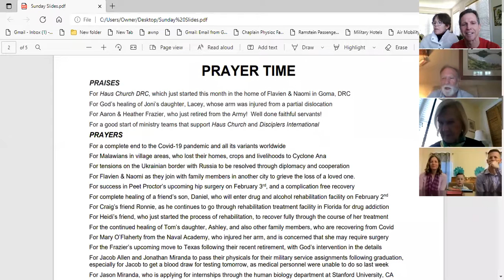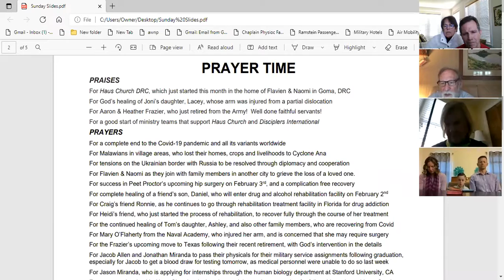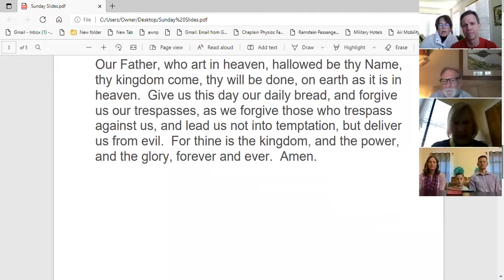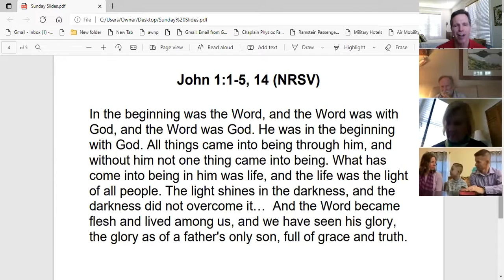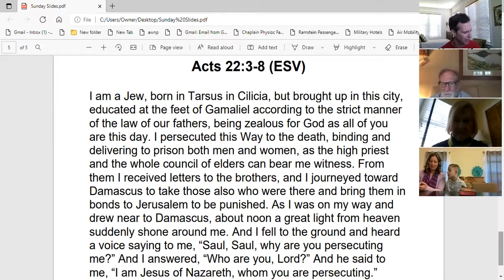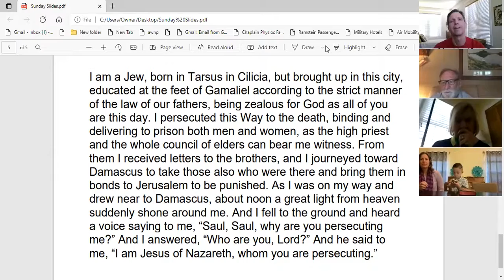Haus Church 1/30/22 "Your STORY / His STORY"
Acts 22 opens with Paul intent on telling God's story, but he begins with his own story first in order to relate to his audience. Great idea! You see, God's plan is to reveal His story through our stories as we relate to others personally, just as God has related to us personally.